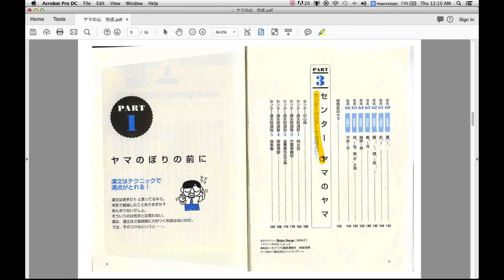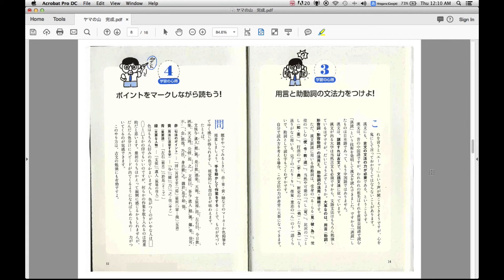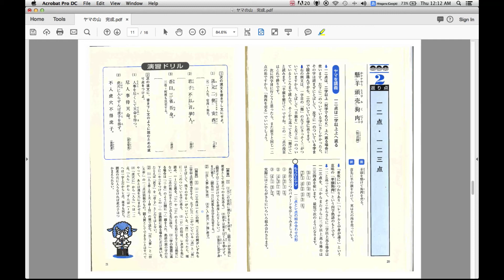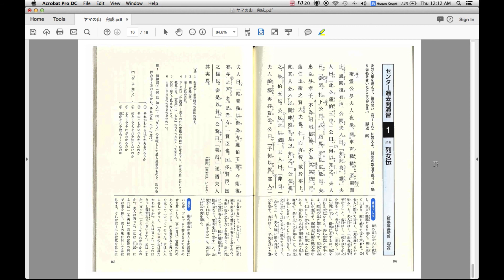《１基礎》漢文ヤマのヤマ 三羽センセイ【あせらずたゆまず古典】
【あなたの基礎力を診断できます】［大学受験 勉強法   暗記しない］で検索すると【暗記しない勉強法！大学受験の基礎学力診断テスト - otonone-オトノネ】というタイトルで１ページ目にでてきます。保育士試験合格を応援する動画もあります。SEO対策にご協力お願いします。【勉強法で悩んでいる人、のぞいてみてください】細かい文字を見るためには再生画面の右下の歯車を押して設定を変えられます。勉強は「暗記」ではありません。赤ちゃんは「暗記」しませんね？勉強とは自分の成長と向き合う時間のことだと僕はおもっています。そう思うとドキドキしませんか？